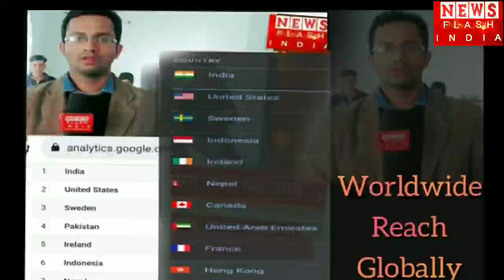up में महिला को शौचालय में बंद कर लगाया ताला women locked in a pink toilet in Uttarpradesh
Our Team is Working towards Entertainment, Education and Awareness of Society.

We also Provide you the  Special Coverage of your special Event.